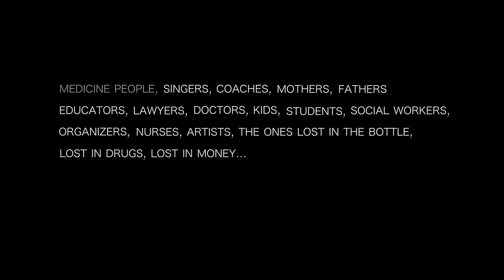Nataanii Means- Warrior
In today's society we're quick to use the word 'Warrior', but in a lot of Indigenous People's language across Turtle Island, that word is translated into many different definitions. In this video I chose to travel the country to different events and locations to depict our modern day warriors, in everything they do, because all of us are fighting to survive in one way or another. Which brings it back to why in our languages, the definition isn't limited to one.

Directed & Edited by Nataanii Means
Director of Photography- Terrance Clifford
Co-Director of Photography- Angel Mills

Shot at various locations over the course of one year.
Natives Lives Matter Rally- Rapid City, SD
LNI- Rapid City, SD
Porcupine, SD
Wounded Knee, SD
Navajo Walkers- Blanco, CO
Canyon de Chelly- Chinle, AZ
Santo Domingo Pueblo, NM